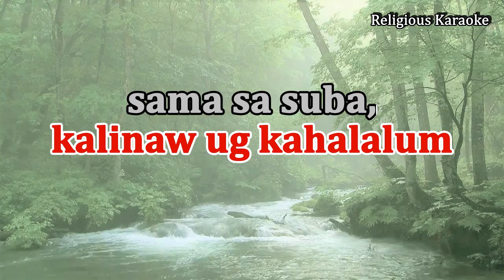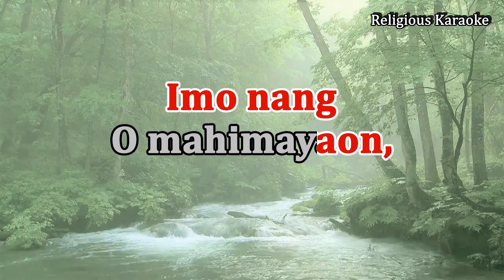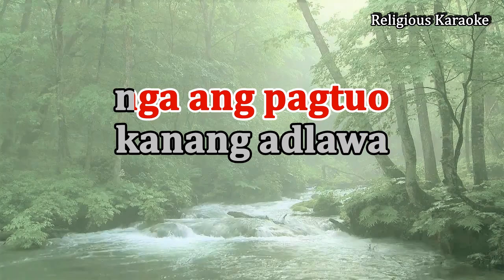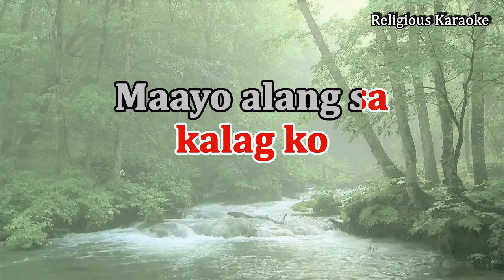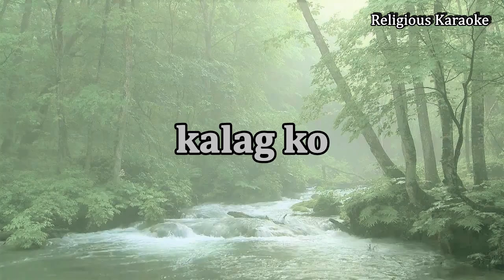Kung Ang Pakigdait Sama sa Suba - Key of A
Kung Ang Pakigdait Sama sa Suba. The Bisaya version of the hymn "It is Well with my Soul"